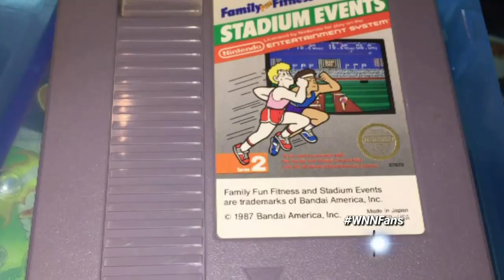World’s Most Expensive Flight | ABC News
The world’s most expensive flight is from New York to Mumbai,  costing $38,000 for a one-way ticket.